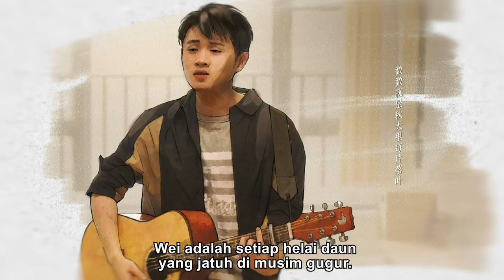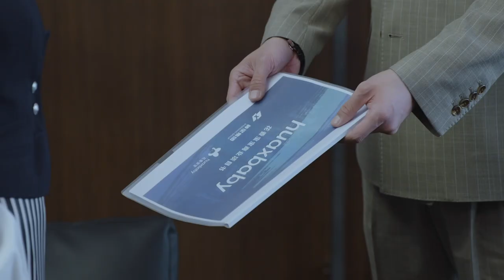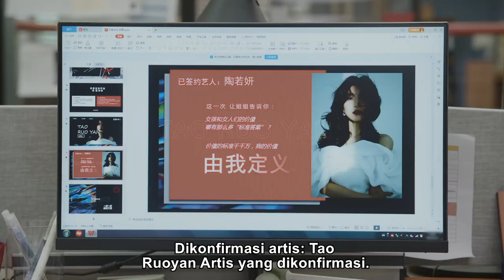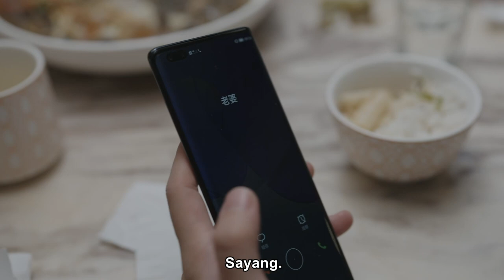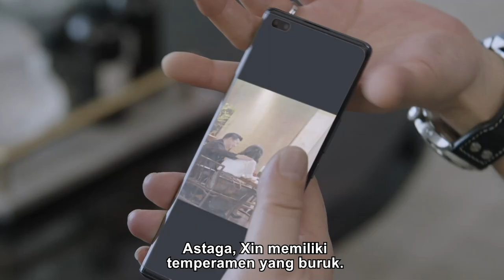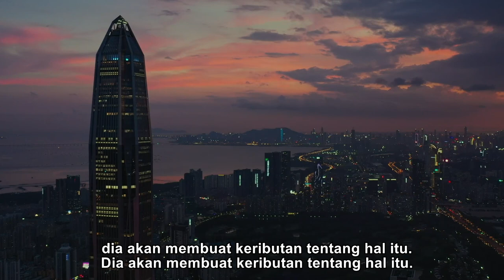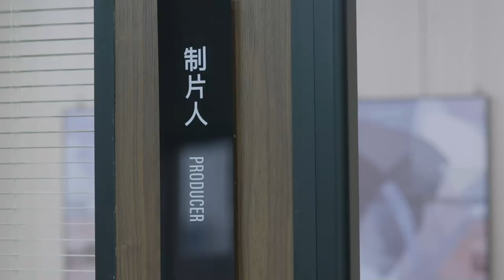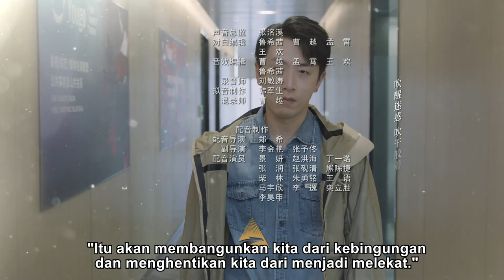🎀👜💄【INDO SUB】Istri hamil saya yang menarik｜My attractive pregnant wife｜EP02 Drama Cina💘💟💝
Pekerjaan atau keluarga? Perceraian, perselingkuhan, kehamilan... Dan bagaimana dengan masalah yang dihadapi wanita?

👑Istri hamil saya yang menarik｜My attractive pregnant wife丨EP02丨我的绝美孕妻
⏳Ini akan diputar pada [19:00, 12 Oktober]

Yao Wei (Wan Qian), seorang manajer departemen bisnis yang keras di Perusahaan Yuguo, telah menikah secara diam-diam dengan Cheng Liang (Bai Ke) selama 5 tahun dan suaminya adalah seorang direktur di perusahaan yang sama. Yao Wei hamil saat karirnya sedang menanjak, jadi dia mengekspos pernikahannya kepada rekan-rekan mereka. Yao Wei dan Cheng Liang bekerja bersama tetapi membuat masalah dari waktu ke waktu.  An Xin (Liu Mintao), seorang direktur departemen bisnis Star Group, menemukan suaminya berselingkuh dan direkrut sebagai saingan Yao Wei ke dalam Yuguo Company. Liu Xiaoxi (Xing Fei), adalah seorang wanita muda yang baru saja melahirkan seorang anak. Liu Xiaoxi mencoba menyulap keluarga dan pekerjaannya, membuat banyak masalah bagi Yao Wei. Yao Wei, yang stres karena berantakan, melakukan segala upaya untuk menghadapi kesulitan dan mengejar kebahagiaannya.